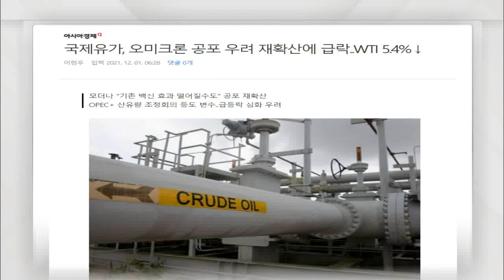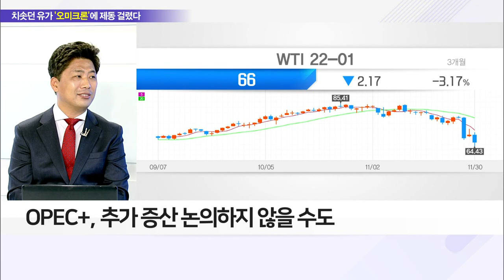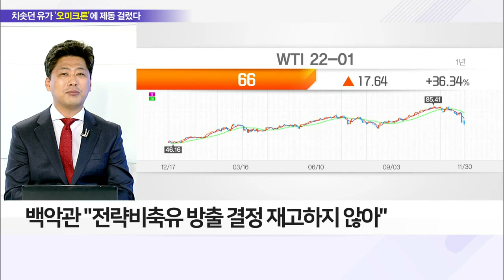오미크론 확산에 연일 급락 이어지는 국제유가_이슈 파워 (20211201)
Q. 브레이크 걸린 유가… 하락세 지속되나?
- 오미크론發 경제 폐쇄 우려로 WTI 13.06% 급락
- WTI, 최근 배럴당 85달러 부근까지 상승
- 백악관 "전략비축유 방출 결정 재고하지 않아"
- OPEC+, 추가 증산 논의하지 않을 수도

Q. '변동성 확대' 원유 상품, 잔혹사 재현될까?
- 유가 급락에 원유 ETF·ETN 줄하락 맞아
- 정유사 정제마진, 8달러→3달러… 손익 분기 하회
- 국제유가 하락에 따른 정유주 하락·화학주 상승 전망